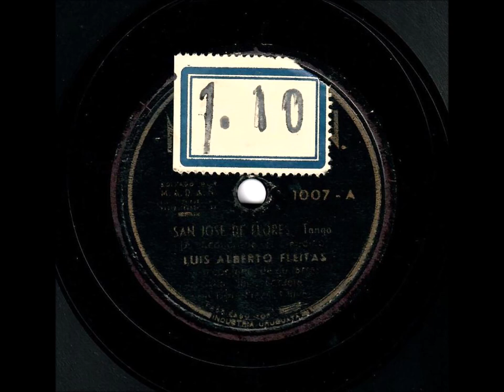San José de Flores (T) Luis A Fleitas con Guits. 1948 mp3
Disco de 78 RPM de mi colección particular, el buen cantor Uruguayo Luis Alberto Fleitas interpreta el tango de Acquarone y Gaudino "San José de Flores" acompañado de guitarras. Grabado en Uruguay en el desaparecido y efímero Sello M.A.D.A.N. en al año 1948.-